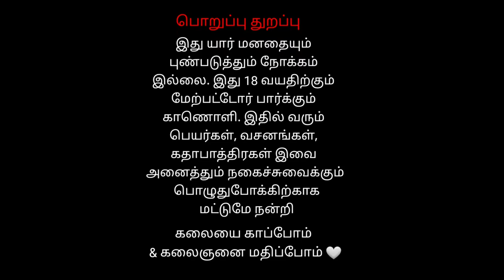கணவன் உயிரை காத்த கற்பகவல்லி | சிறுபக்கம் திருமலை வாத்தியாரின் அருமையான நடிப்பு 9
கந்த புராணத்தில் ஒரு பகுதியாக உள்ள கணவன் உயிரை காத்த கற்பகவல்லி  தெருக்கூத்தில் கற்பகவல்லி
கற்பகவல்லியாக  சிறுபக்கம் திருமலை வாத்தியாரின் அழுகை நிறைந்த நடிப்பு
தமிழ் தெருக்கூத்து பார்த்த சாரதி நாடக சபா